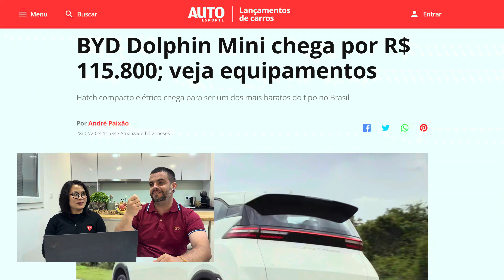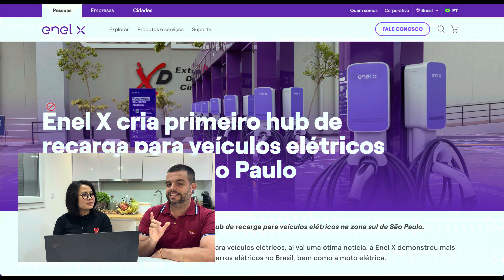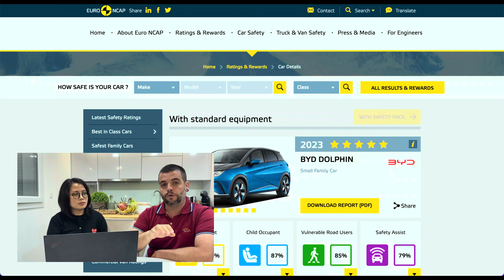ELÉTRICO OU HÍBRIDO ⚡️COMO ESCOLHER SEU CARRO | Bacon Sushi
Preparamos 7 DICAS/SUGESTÕES para que você possa escolher seu CARRO ELÉTRICO ou HÍBRIDO, levando em consideração Preço, Segurança, e outras dicas com visão dos carros e dia a dia na China.

CAPÍTULOS:
1) 02:36 - ORÇAMENTO
2) 04:59 - VIAJA MUITO?
3) 09:50 - ELETROPOSTOS(ESTRUTURA DE CARREGAMENTO)
4) 14:48 - AERODINÂMICA
5) 17:46 - TEMPERATURA DO AMBIENTE
6) 21:02 - SEGURANÇA
7) 24:33 - PRIMEIRO CARRO?